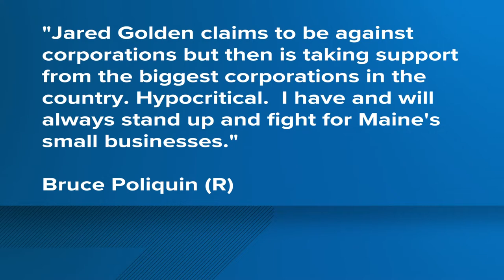Jared Golden receives award from US Chamber of Commerce for support of small businesses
Leaders with the U.S. Chamber of Commerce and Maine State Chamber of Commerce say the event was not an endorsement for Golden.